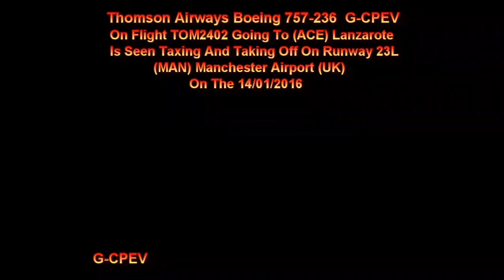Thomson Airways Boeing 757 G-CPEV On TOM2402 Taxing + Taking Off At Manchester Airport On 14/01/2016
Thomson Airways Boeing 757-236 G-CPEV On Flight TOM2402 Going To (ACE) Lanzarote Taxing And Taking Off On Runway 23L At (MAN) Manchester Airport UK On The 14/01/2016